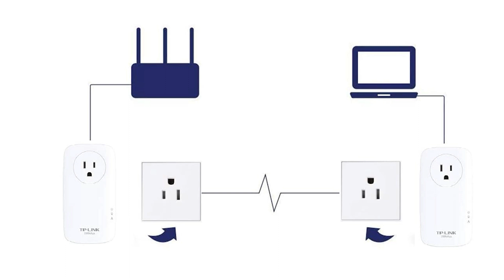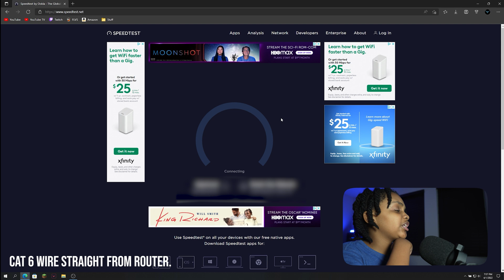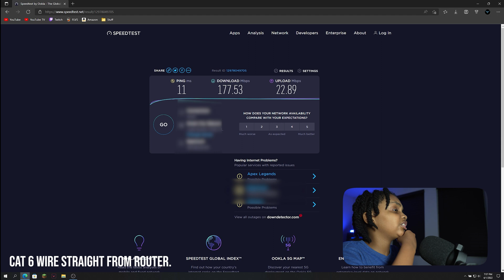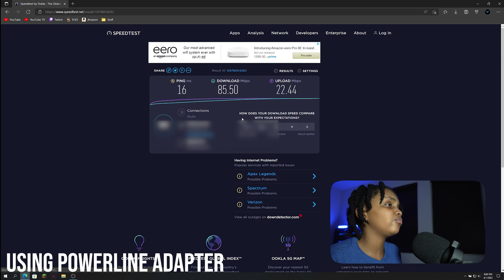How to get ETHERNET through a power outlet! | Powerline Adapter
The Powerline Adapter I used

My Gear:
Peripherals
Audio Interface
Camera Gear
Sony A7IV (Body Only)
Sony A7IV (With Lens)
Sony ZV-E10